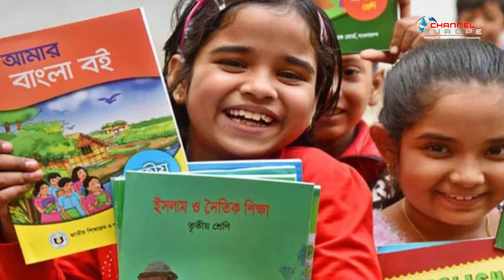‘শিশুদের হাতে বছরের প্রথম দিনেই বই তুলে দেওয়া হয়েছে’